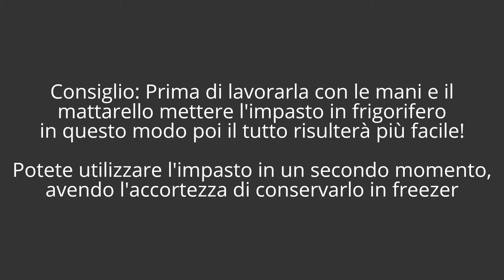Pasta frolla senza burro - Ricetta leggera e veloce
Scopri la ricetta veloce per preparare la pasta frolla senza burro, una versione leggera e deliziosa per gustare dolci anche durante una dieta. Provala subito!